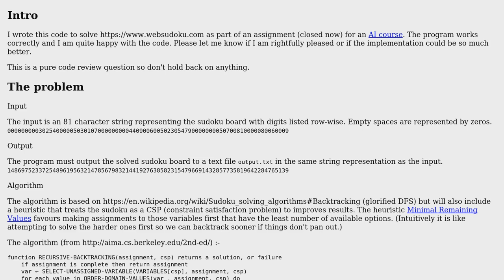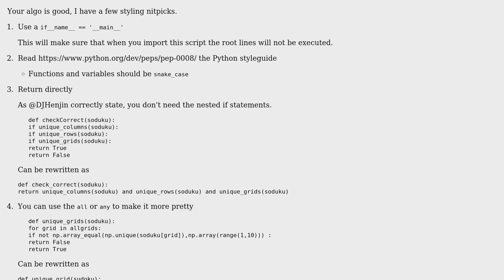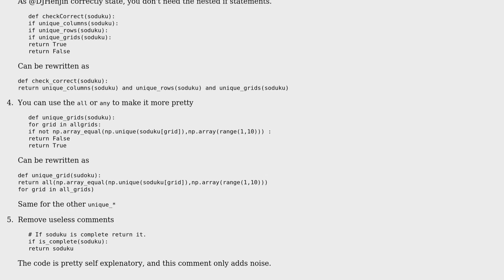Solving sudoku using Backtracking-Search (BTS) with Minimum Remaining Values (MRV) heuristic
Code Review: Solving sudoku using Backtracking-Search (BTS) with Minimum Remaining Values (MRV) heuristic

With thanks & praise to God, and with thanks to the many people who have made this project possible! You are responsible for your own actions.